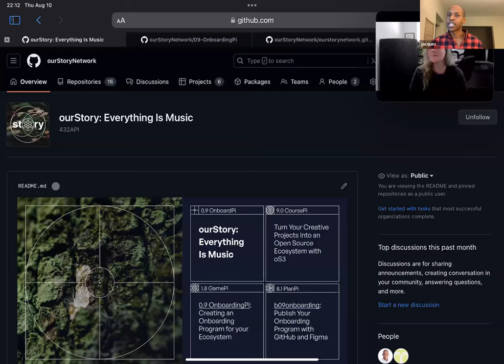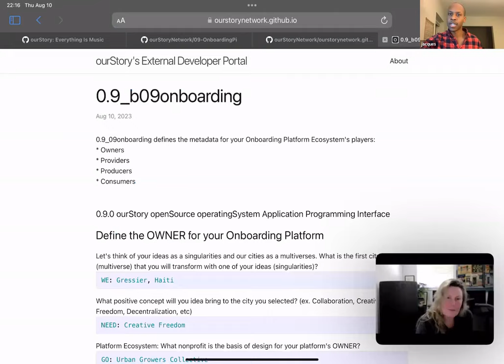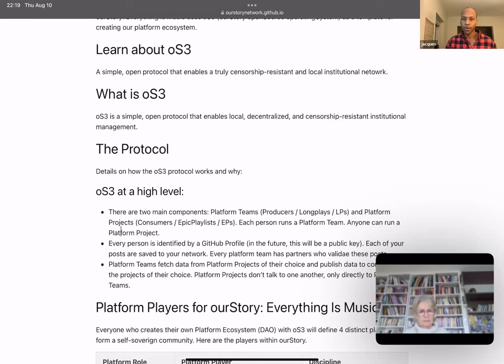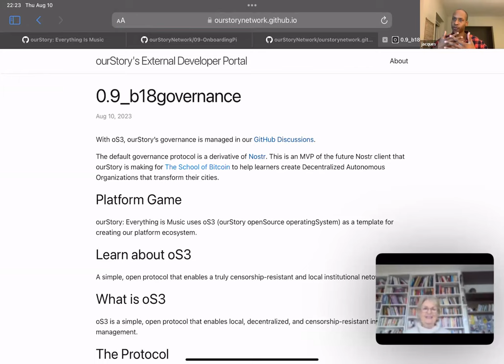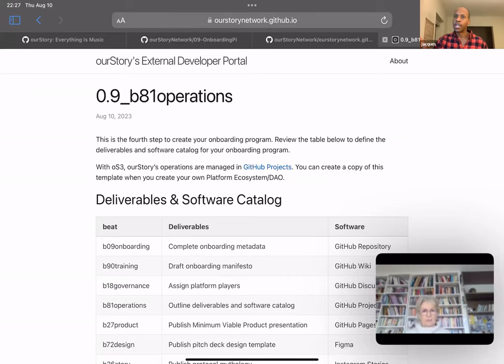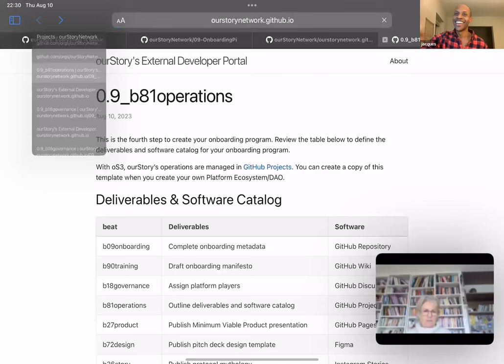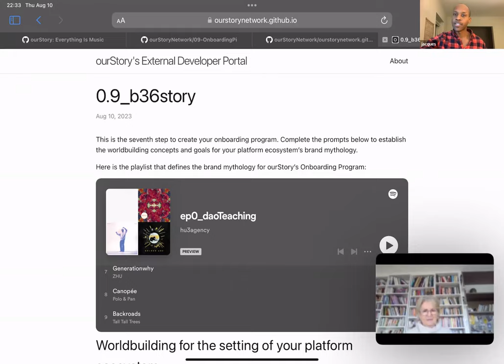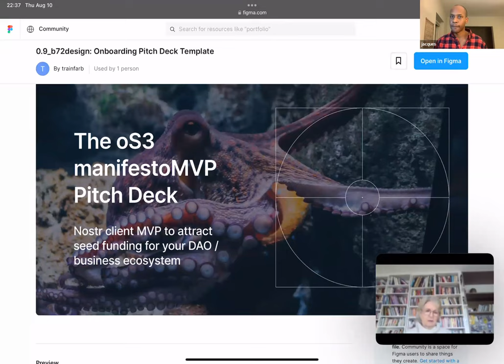The School of Bitcoin - Faculty Meeting - Friday, 11 August 2023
I always get asked to do the accounting :P

⬅️ Bitcoin Only Tech & Support Chat
⬅️⚡Help Us by Tipping BITCOIN⚡

NOSTR: npub1wfvjajv0336mpxhdk6xvlafp20p8mch5083wyjd6xxnerlaxf5kqhsvx9a

- if you are new and want to learn about Bitcoin

Lightning Tip Not working? Tip The Bitcoin Devs instead!